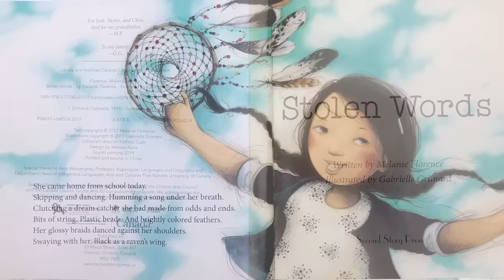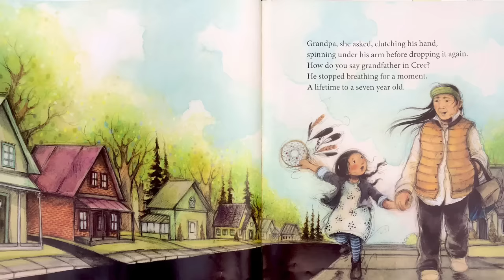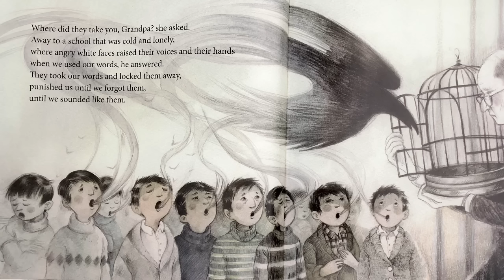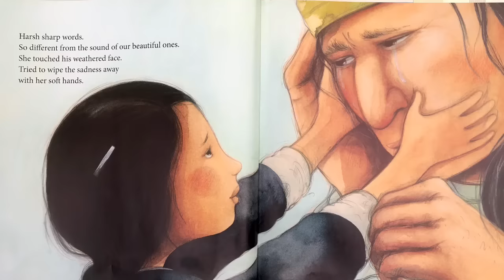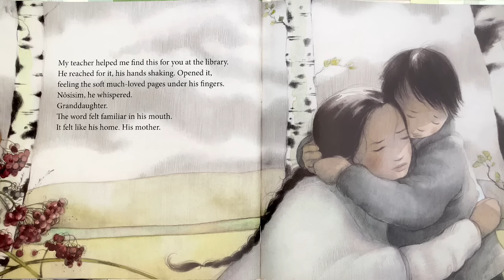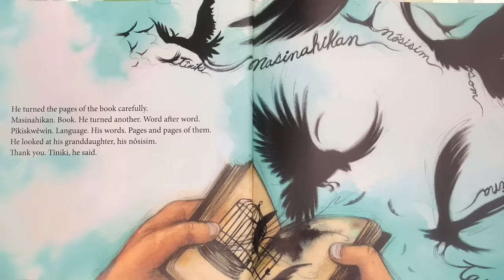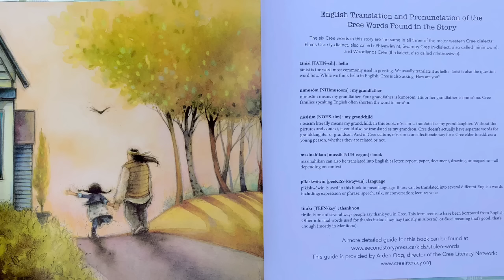Stolen Words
A Cree grandfather explains to his granddaughter about he lost his mother tongue in a Canadian residential school when he was a child. From 1831 to 1996, the government of Canada took First Nations children away from their families and sent them to residential schools. The government, and the White, Christian men and women who taught at these schools, were prejudiced. They believed that White people were better than First Nations (or Indigenous) people and systematically stripped them of their language and culture in order to 'civilize' them and convert them to Christianity. The infamous saying goes: 'kill the Indian to save the child.' Because of this cultural genocide for more than a hundred years, many, many children suffered, many, many families were torn apart, and much of the rich, beautiful Indigenous culture was lost. A culture full of wisdom we all desperately need.